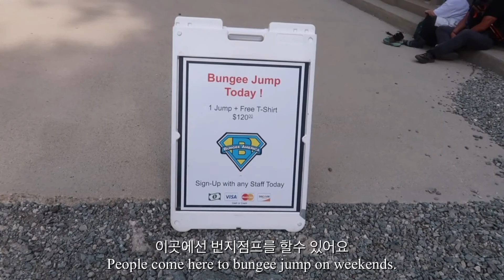Bridge to nowhere, Azusa CA/ Bungee Jumping/ 번지점핑/ 하이킹